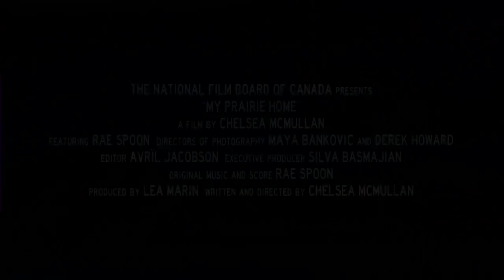My Prairie Home Official Trailer (2014) - Rae Spoon Canadian Singer Documentary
Alberta singer/songwriter Rae Spoon reflects on gender identity, faith, and the challenges of family through songs and stories.